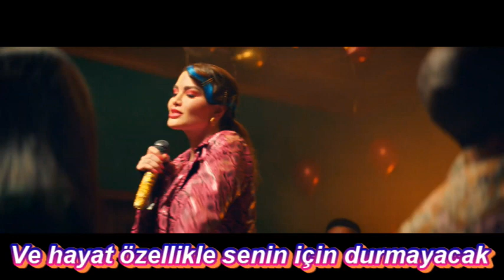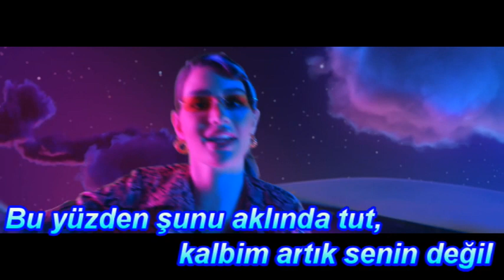Rawan Feat Daffy Adios Türkçe Çeviri